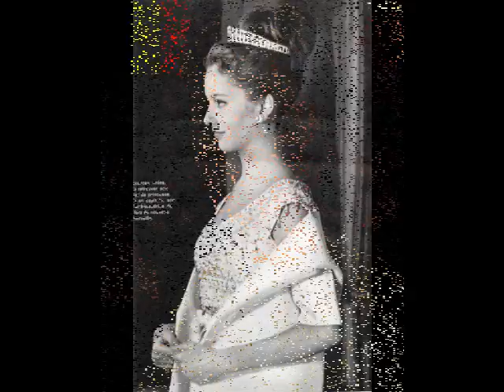The Belgian Queens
All of the Queens of the Belgians: Louise-Marie, Maria Hendrika, Elisabeth, Astrid, Fabiola and Paola.